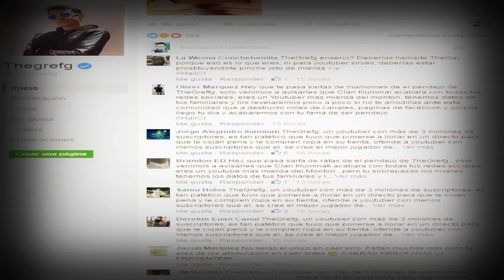THEGREFG ACABAREMOS CON TU EXISTENCIA/GREFG ES ATACADO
THEGREFG es atacado en todas sus redes sociales, por un nuevo grupo que hace llamar Club Iluminati, es tanto el ataque que grefg intento ponerse en contacto con el administrador de dicho grupo para pedirle piedad pero sin resultado alguno. TheGrefg es el primero de los youtubers atacados por este nuevo grupo..